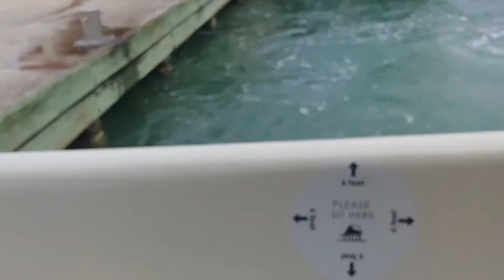OFF TO WORK WITH DADDY HILL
SHOWING THE FAM HOW I GET TO WORK AN SHOWING ONE OF MY CO WORKERS AN ALSO GIVE A SHORT MOTIVATIONAL INSPARATION TO IT FOR YOU ALL.
AN YOU CAN ALSO FALLOW US ON FACEBOOK @THE HILLS SQUAD